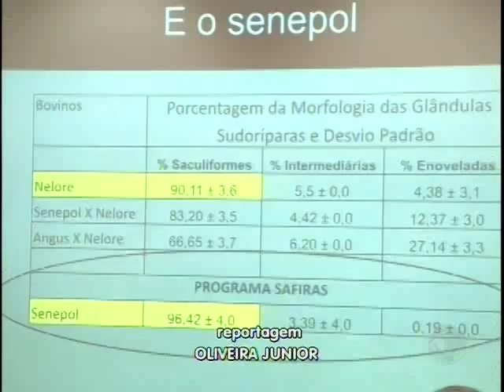Julho é o mês do produtor rural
Dentro da 51ª Expoagro, um ciclo de palestras será realizado para tratar de vários assuntos ligados ao setor.